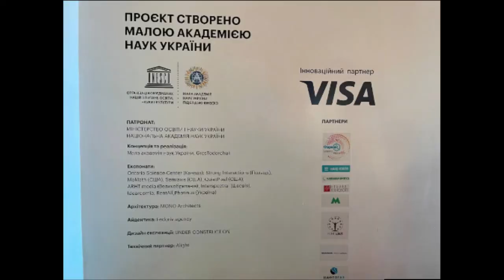Україна це Наука через діамант Адміністративного права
Вищим рівнем абстрактного мислення є наукове мислення. Все що відрізняє людство від дикої природи, зокрема це - гуманістичне відношення до ближнього, достатня кількість корисної їжі, зручний одяг, комфортне жило, люксові авто, мобільні телефони, вихід людини у космос, успішний бізнес, правова держави, та інше, інше та інше, створено виключно науковим знанням.
Наука - це сфера людської діяльності, спрямована на отримання й систематизацію законів природи та суспільства, шляхом вироблення нових знань у вигляді гіпотез, теорій, винаходів, технологій, законів тощо.
Я не тільки стверджую, що без науки людина ніколи би не стала людиною розумною. Я переконаний що людство, якщо хоче існувати вічно (чи тривалий час), об’єктивно приречено розвивати науку.